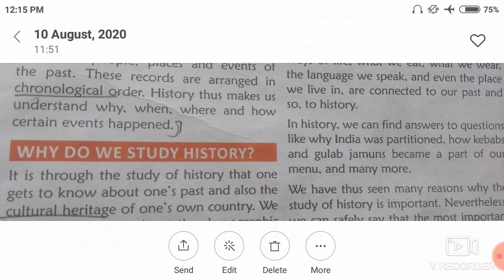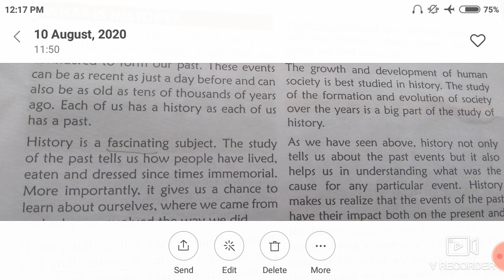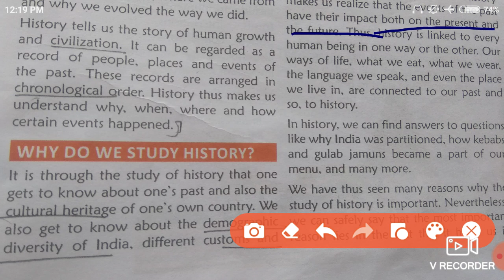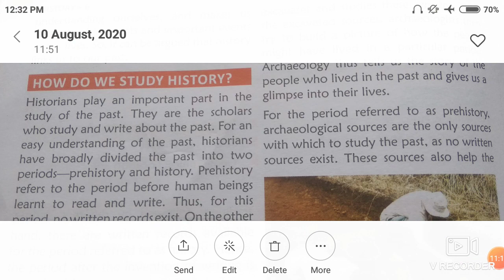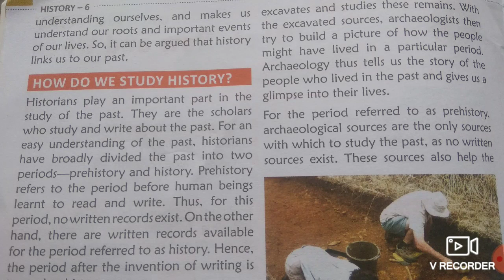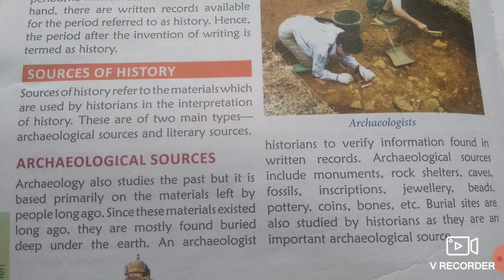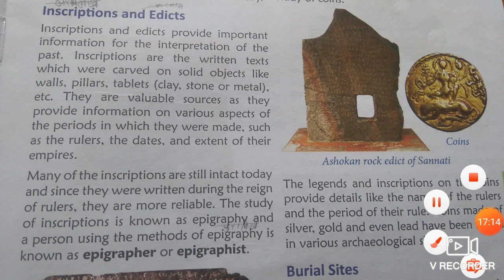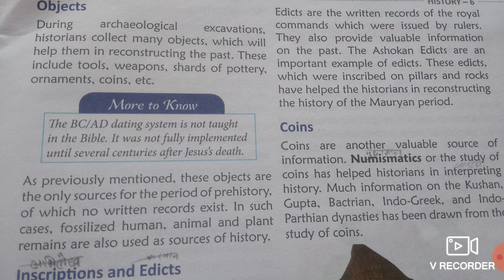SOCIAL SCIENCE CLASS 6TH C-1 WHAT HOW WHEN PART-1